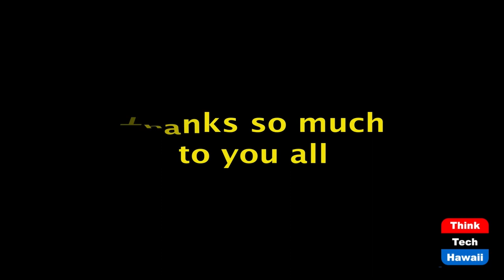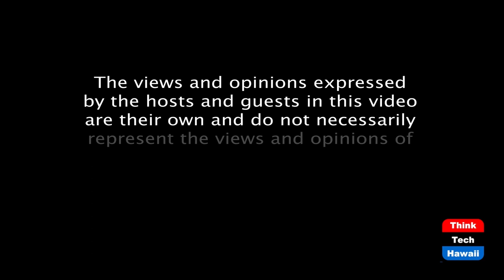Big Island, Big Energy! (Stan The Energy Man)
The Big Island of Hawaii is Big Energy.The host for this episode is Stan Osserman.  The guest for this episode is Richard Ha.

The Big Island of Hawaii offers countless opportunities to demonstrate sustainability to the world.  From ranching and farming to fishing and space exploration the Big Island leads the way.  But it's clean energy that sets the Big Island apart and Richard and Stan will discuss them all.